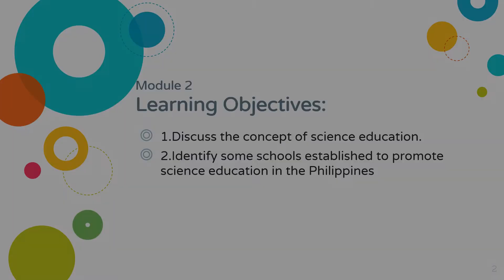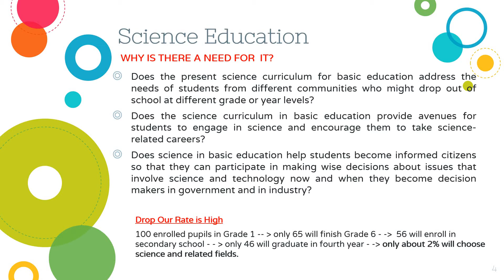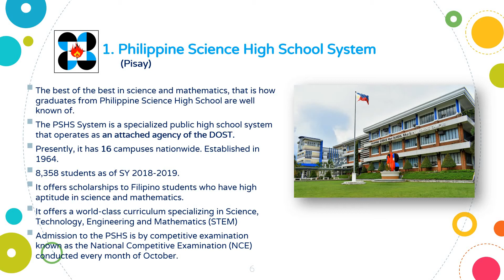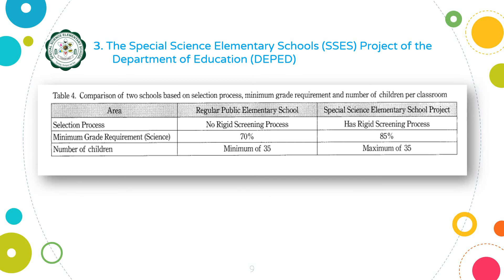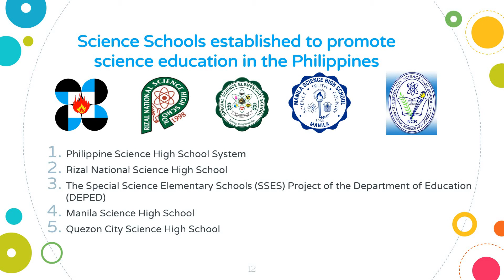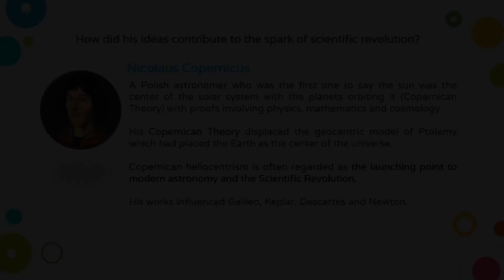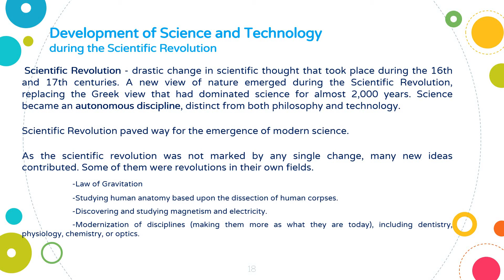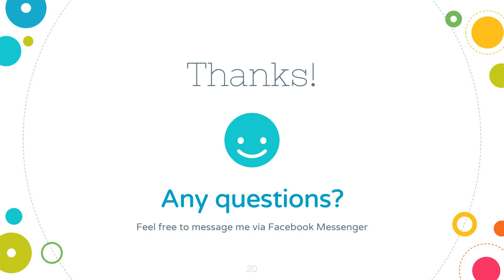STS Module 2 and 3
Module 2: SCIENCE AND TECHNOLOGY IN THE PHILIPPINES
Module 3 : INTELLECTUAL REVOLUTIONS THAT DEFINED SOCIETY